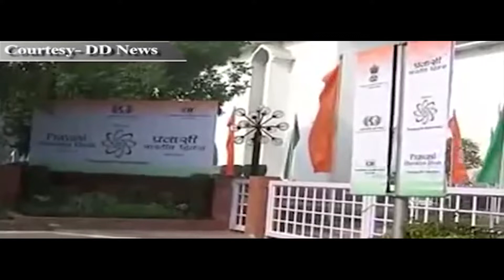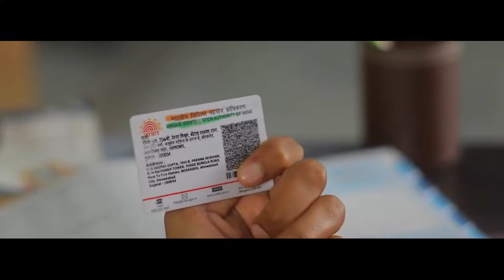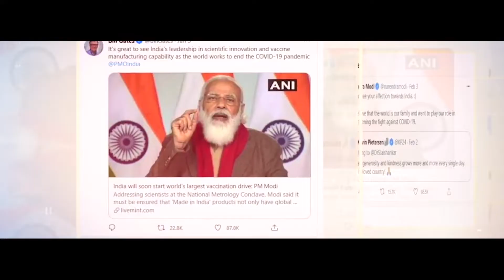CIF Pravasi Bharatiya Divas Celebrations 2022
Greetings from CIF to Indian Diaspora across the globe on Pravasi Bharatiya Divas. Join CIF in virtual celebrations of PBD on 11 Jan 2022 at 9:30am (EST).  ) to register.